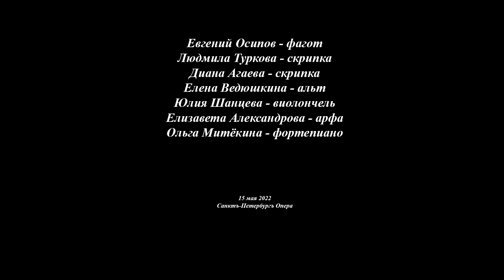Бортнянский - Концертная Симфония си бемоль мажор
15 мая 2022
Солисты оркестра театра "Санктъ-Петербургъ Опера"
Евгений Осипов - фагот
Людмила Туркова - скрипка
Диана Агаева - скрипка
Елена Ведюшкина - альт
Юлия Шанцева - виолончель
Елизавета Александрова - арфа
Ольга Митёкина - фортепиано